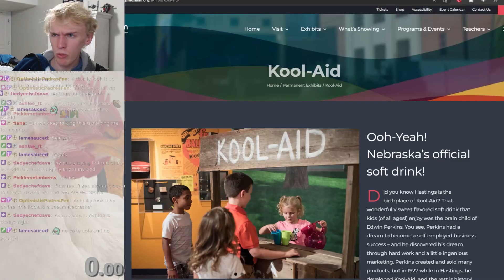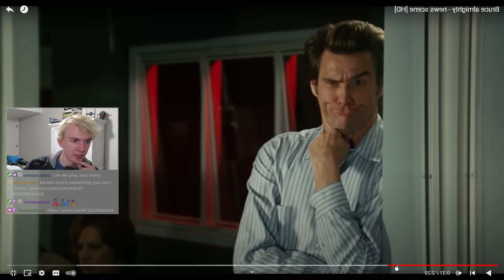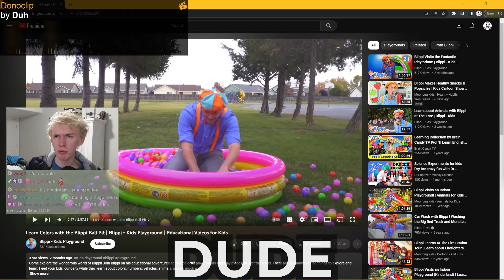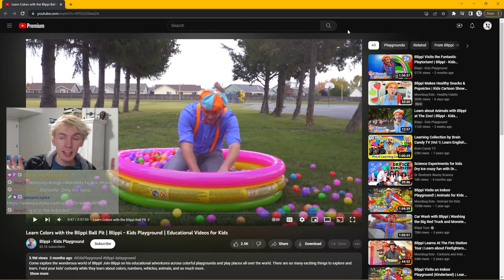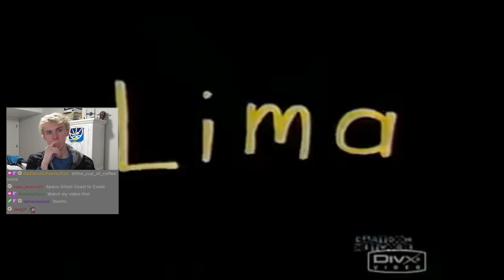I Drank Mayo for Way Too Long.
Why must the world spread lies about these innocent youtubers?